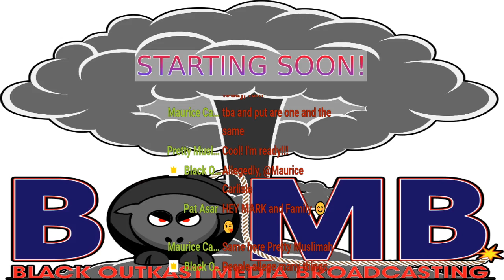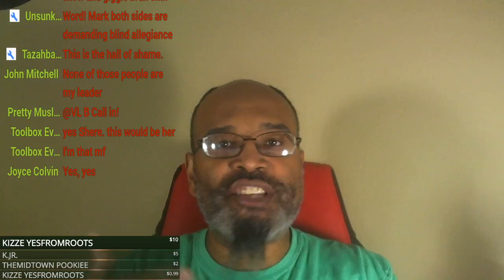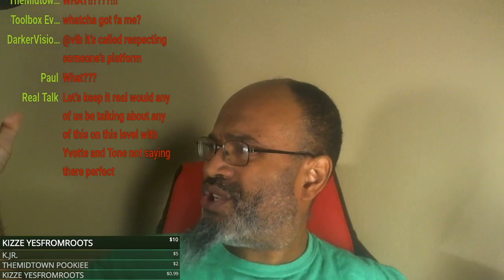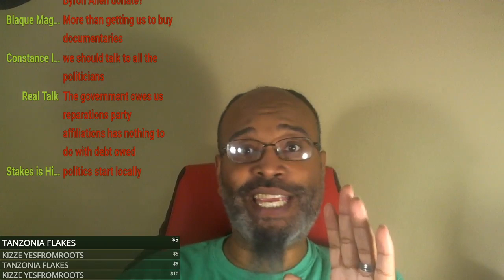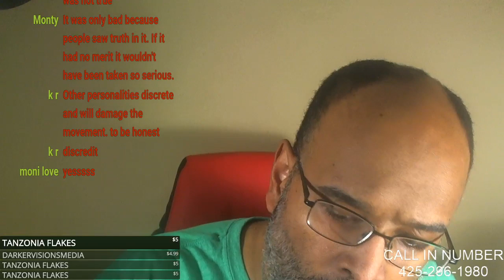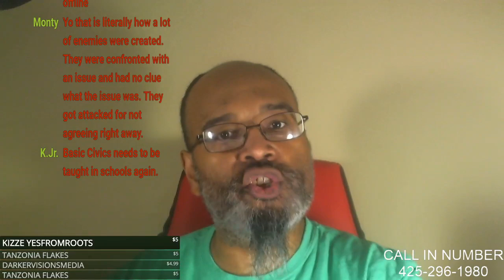Sucka-Free Saturday -- Time To Introspect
They Were Her Property, White Women as Slave Owners in the American South
The Half Has Never Been Told
American Slavery, American Freedom
The Color Of Law
Slavery by Another Name
Complicity: How the North Promoted, Prolonged, and Profited from Slavery
The Color Of Money: Black Banks & The Racial Wealth Gap

Duke University report by Darrity et.al. "What We Get Wrong About The Racial Wealth Gap"